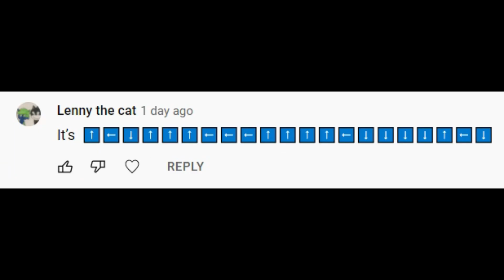Ruv sings mary had a little lamb